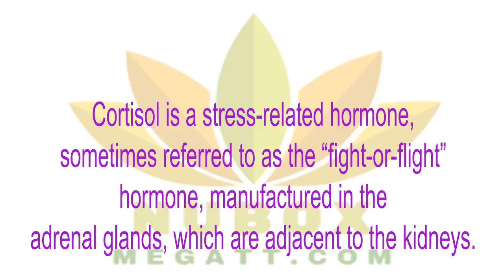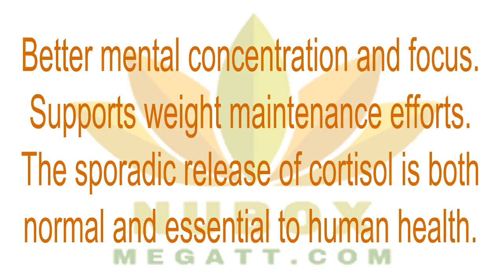🍎NuBox-Nu Skin CORTITROL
Nu Skin CORTITROL®
Cortitrol promotes healthy cortisol hormone balance and supports your ability to respond to stressful situations more calmly.